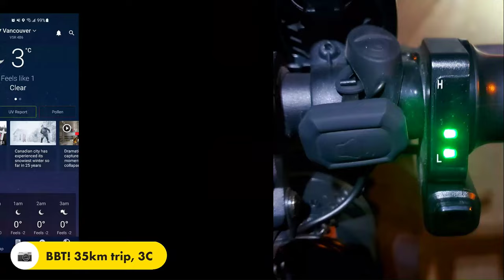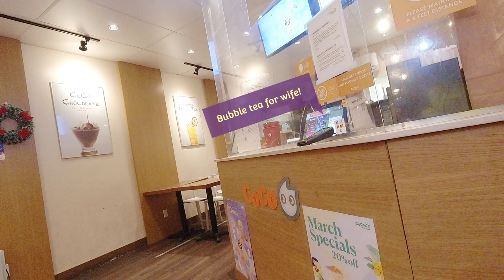Seawalls w/ Jay (35km) - Jetson Bolt Pro (Hyperlapse 4K)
Mar 9, 2022. 35km near QE and then Seawalls with Jay night. 3C.  Some full throttle and pas. After Trout Hill showed 1 bar and then leveled off to 2bars when got home on Aerdu battery.

Jetson Bolt Pro bike with 2nd battery mod (Aerdu 12.8ah) 35km travelled with 50% pedal assist then 50% pedalling while holding full throttle. 2/4 bars remaining at end of trip. I estimate 60km of pedal assist range on this Aerdu battery. Had to use stock Jetson battery at 36km.

NEW Dji Osmo Action 1, 4k Hyperlapse 10x,  dewarp ON, +0.3 ev
-Powerdirector: 40 brightness, 115 saturation, 0 contrast, 60fps, better quality, 4K, 60fps, +10 sharpness